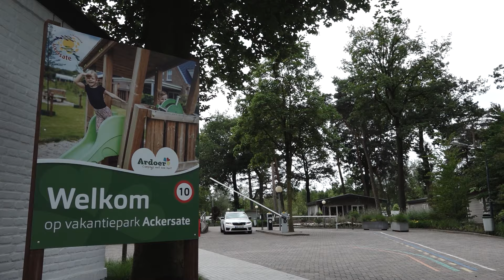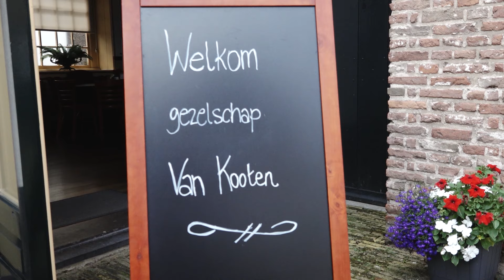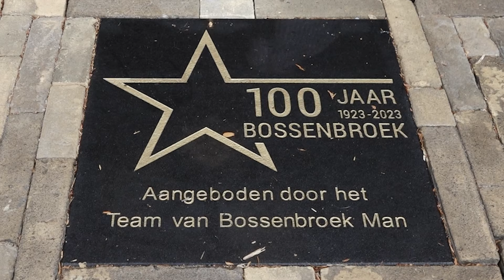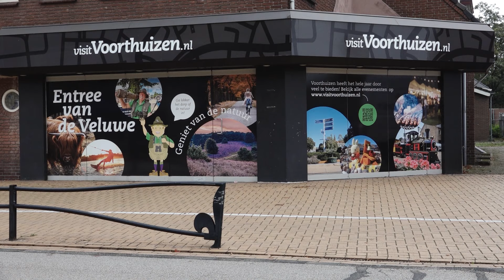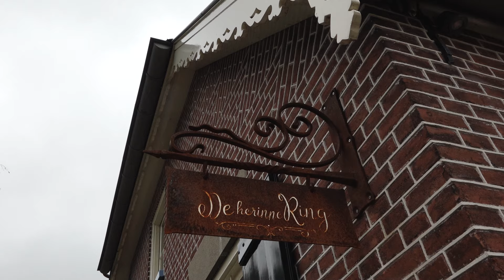Duofietsen in Voorthuizen | de Parel van de Veluwe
Duofietsen rondom Voorthuizen

De Parel van de Veluwe wordt Voorthuizen wel genoemd, in Nieuw Avondrust kunnen de ouderen in de hal fietsen op een Hometrainer met voorhun een groot scherm met steden en dorpen die ze meestal niet kennen.
Wij kwamen op het idee om een film te maken hoe het eruit ziet om met een Duofiets een rondje rondom en in Voorthuizen te fietsen met hier en daar een kort interview waar we zijn, de camping, de bakker, de visboer, de groentewinkel, een restaurant, een opticien en een kledingwinkel. Al met al is het een hele mooie film geworden in en rondom Voorthuizen.